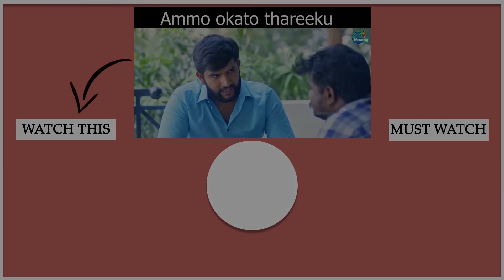Kuragayala Kottu || Dhethadi || Tamada Media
Namastey people...wassup

Concept&directed by : Alekhya Harika

 Dialogues : Soma Anthony

Cast : Alekhya harika, Soma anthony, Sandra, Naviketh, Durga sai , Balu , Niveditha , Kota randeep

DOP : Seshi kiran , Mahesh

Editor : Jayanth

DI : Nani lukka